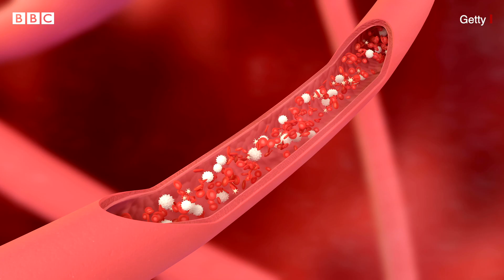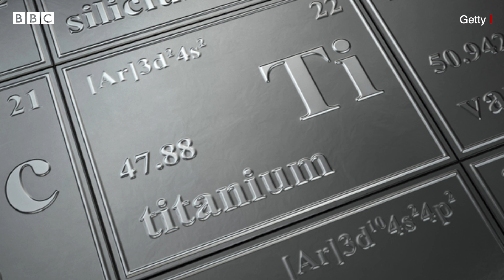Coronavirus અને એના જેવી અન્ય બીમારીઓથી ભવિષ્યમાં આપણને કોણ બચાવશે? | BBC GUJARATI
જે ઝડપથી રોગના જીવાણું એન્ટિબાયોટિક દવા સામે પ્રતિરોધકક્ષમતા વિકસાવી રહ્યા છે તેનાથી નિષ્ણાતોને ડર સતાવી રહ્યો છે કે આ દવા ક્યાંક જીવાણું સામે અસરકારક સાબિત થતી બંધ થઈ જશે. જેનાથી દર વર્ષે એક કરોડ લોકોનાં મૃત્યુ થઈ શકવાની પણ આશંકા છે. તો શું આ સમયે આપણે આપણાં જૂનાં જ વાસણો કામ આવશે?

તમે અમારી સાથે જોડાઈ શકો છો :

JioChat Channel : BBC Gujarati
Helo : BBC News ગુજરાતી
ShareChat : bbcnewsgujarati